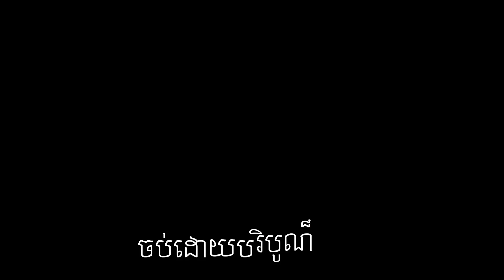រឿង ចិត្តល្អក្រមិនយូរ តុក្កតា រឿងនិទានខ្មែរ khmer fairy tales 2024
រឿងនិទានអប់រំ ពង្រីកគំនិតគិតយល់ពីចិត្តរបស់មនុស្ស
អាចធ្វើជាទីពឹងដល់អ្នកទន់ខ្សោយ ចេះបានធ្វើជាទីពឹងដល់អ្នកល្ងង់ដូចសុភាសិតខ្មែរមួយបានពោលថា៖ អ្នកមានរក្សាខ្សត់ ដូចសំពត់រំពាត់ពីក្រៅ អ្នកប្រាជ្ញរក្សាខ្លៅ ដូចសំពៅនូវសំប៉ាន។

ខ្ញុំនឹងផលិតនៅវីដេអូអប់រំជាច្រើនទៀតដើម្បីជាប្រទីបនាំផ្លូវនៅក្នុងដំណើរជីវិតរបស់លោកអ្នក។
 I will make more education video to offer you all get more and more knowledge, idea to be the light of life.